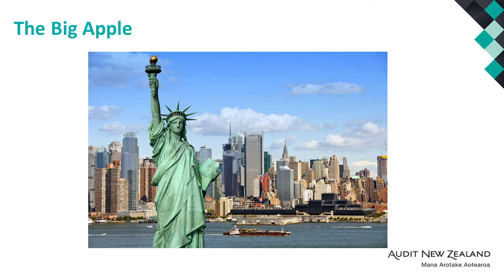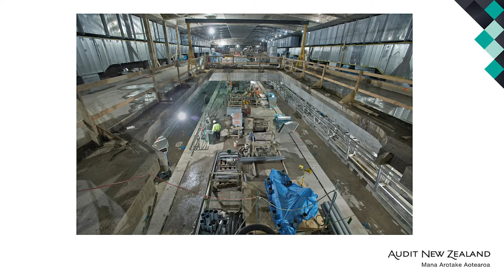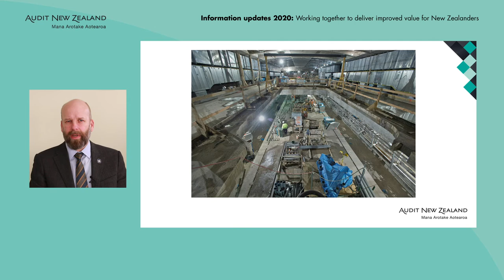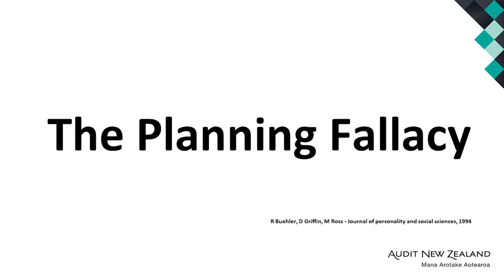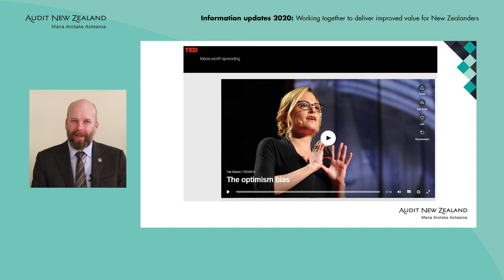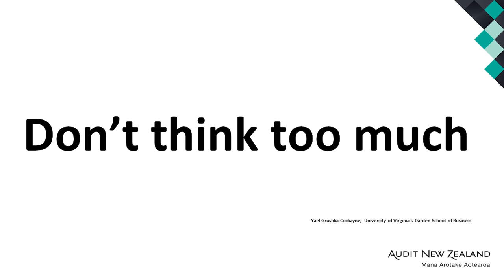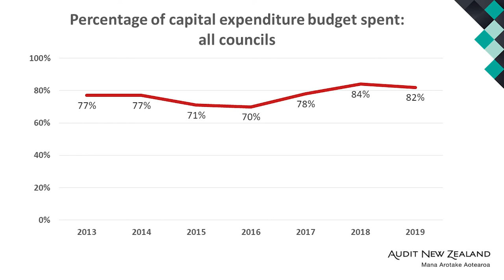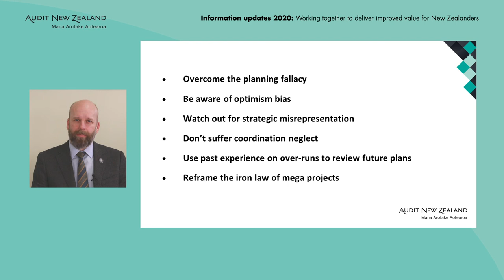The planning fallacy – Martin Richardson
Public organisations invest lots of time, money, and resources in delivering large capital projects. Why is it that projects run late and go over budget?

In this video, Martin Richardson looks at some concepts that explain why things don't always go according to plan and what can be done to prevent this from happening.

This video is part of Audit New Zealand's 2020 information updates. For more information and to download presentations, please